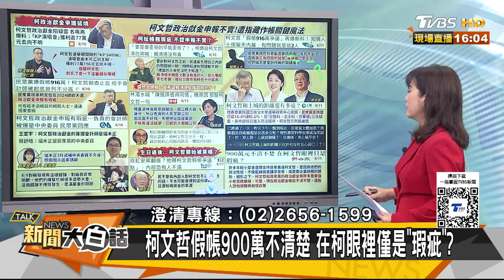郭正亮疑柯文哲被內鬼弄了？柯媽突然吹捧賴清德求情了？ 新聞大白話 20240811